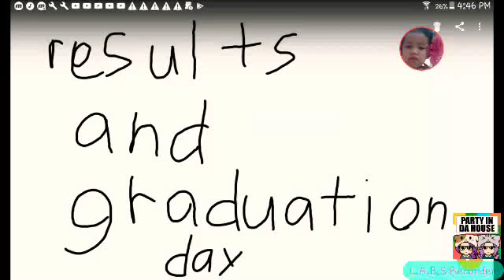New Friends Party - Episode 2: (I changed it) School Day - Part 3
I changed the episode to School Day,  hope you guys don't mind. :)